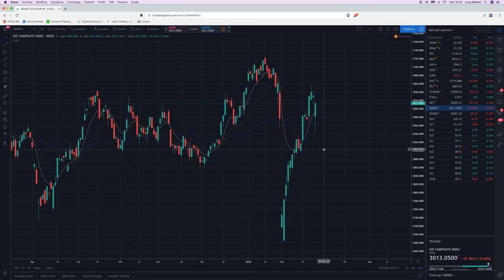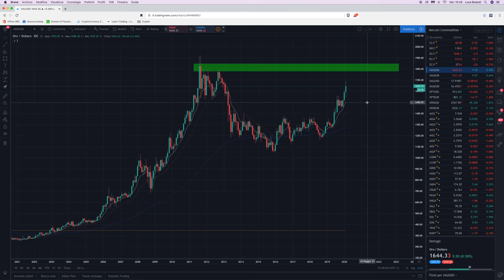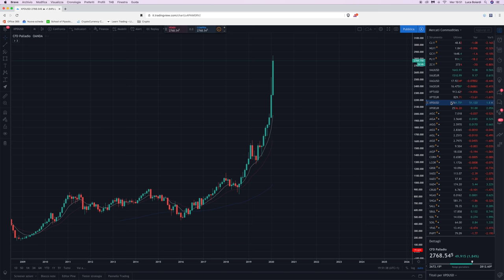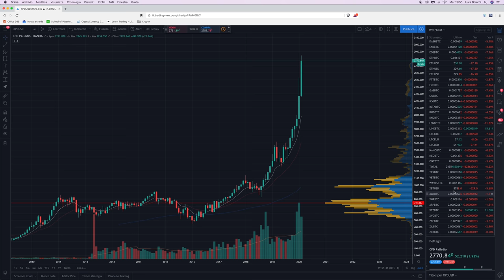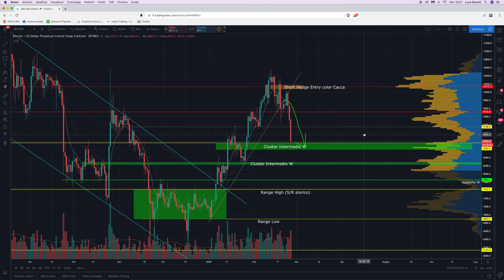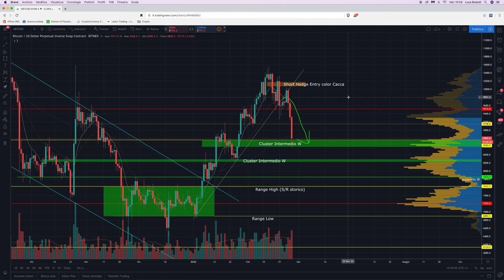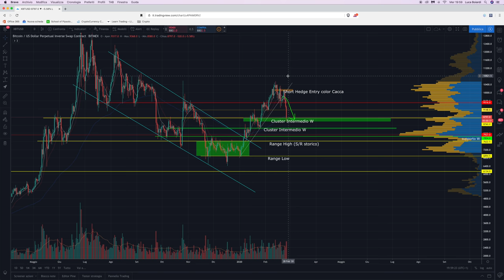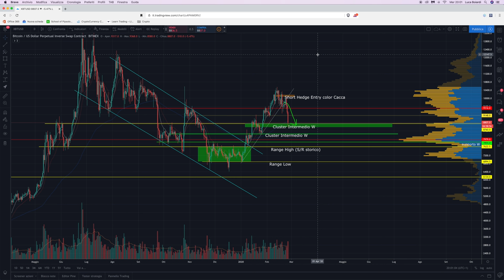Coronavirus, CRISI Economica e CROLLO dei Mercati Azionari: Dove Rifugiarsi? (Bitcoin=Bene Rifugio?)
I Mercati (Azionario in primis) potrebbero essere sull’orlo di una Crisi Economica, catalizzata dal diffondersi del Coronavirus. Come si può fare, da investitori, a proteggersi? Che ruolo può avere Bitcoin e le Crypto?

Il Mercato Azionario Americano è in bolla dal 2009, con il ciclo rialzista più esteso della storia, complice il mandato presidenziale di Trump, che ha drogato ai massimi il Mercato con la sua politica “America First”.
Già per questo motivo il rischio recessione è dietro l’angolo, e gli analisti lo prevedono per gli anni a venire.

Il Coronavirus potrebbe essere il Black Swan Event che lo innesca, e catalizza. Pensateci.

Le Aziende rimangono a corto di dipendenti, di materiale e di clienti a causa dei confinamenti imposti per evitare i contagi.
I fatturati calano. Il PIL dei Paesi con esso. I Mercati non possono che risentirne negativamente. In un quadro economico globalizzato come quello attuale, inoltre, è praticamente impossibile che gli effetti negativi rimangano circoscritti a pochi Paesi, in particolare se vengono coinvolti Europa, UK e America, principali locomotori economici mondiali.

Ci sono alcuni asset che vale la pena considerare nel proprio portafoglio per far fronte ad una simile eventualità: Commodities? Bond? Cash? Immobili? Stock poco volatili? Oggi li esaminiamo e vi dico il mio parere.

Infine, ovviamente, inquadriamo Bitcoin e le Crypto in tutto questo: che ruolo potrebbero avere?